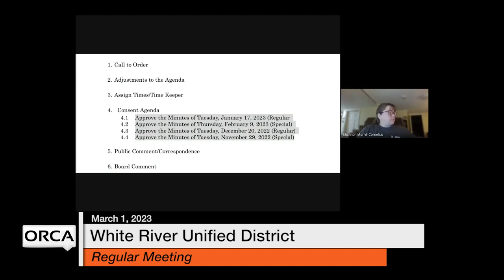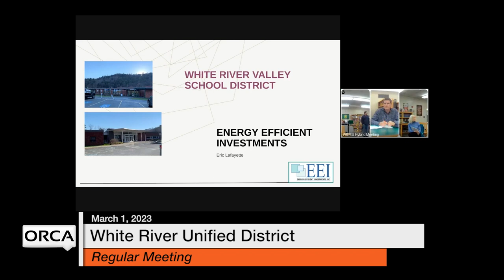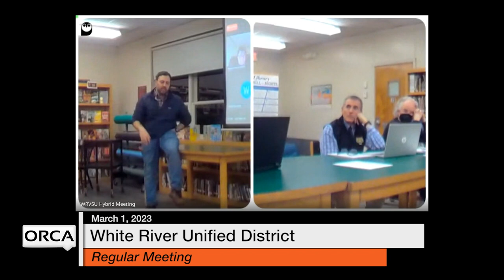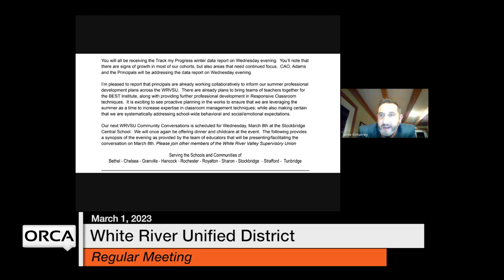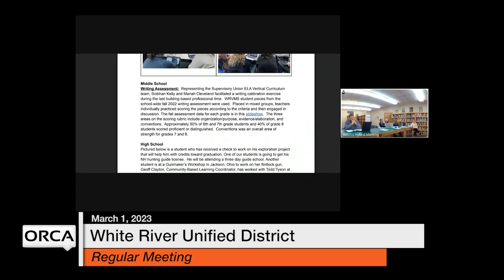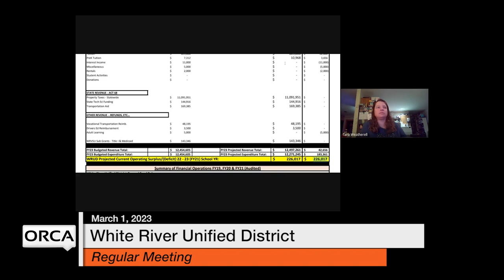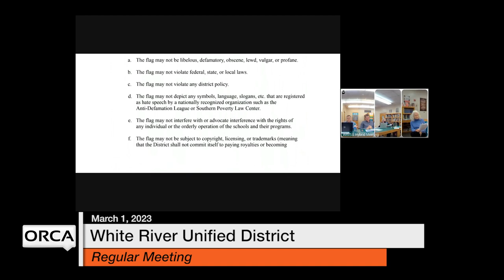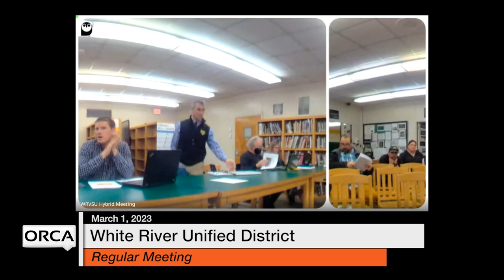White River Unified District Board - March 1, 2023 [WRUDB]